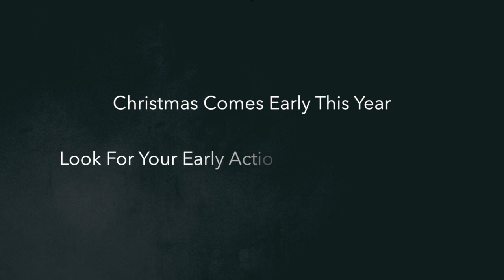Early Action Notification Day | Christendom College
Director of Admissions Sam Phillips leads viewers through Early Action Notification Day at Christendom College. Apply for Regular Admission before or on March 1 at christendom.edu!